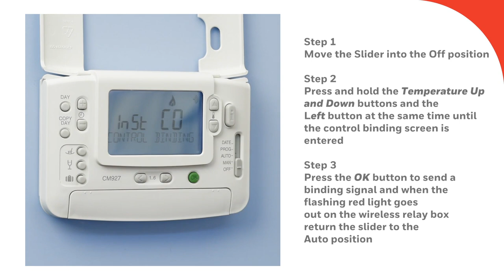Sending a Binding signal from the CM921 or CM927 Honeywell Home Wireless Thermostat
This video will help you understand how to send a binding signal from a CM921, CM927, CM721 & CM727 programmable room thermostat to the wireless relay box to re-establish the binding relationship.